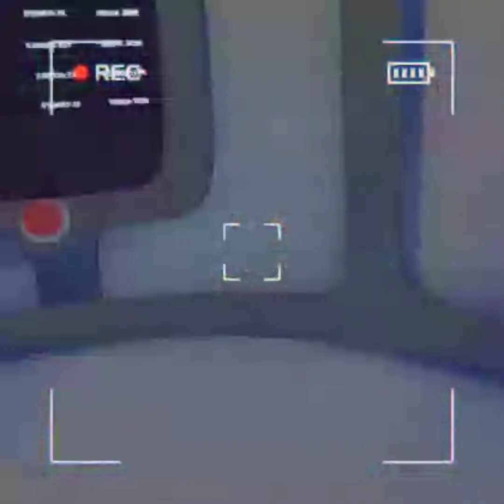Content Warning: Into the Unknown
A group of idiots traversing the Old World for spooktoob views!